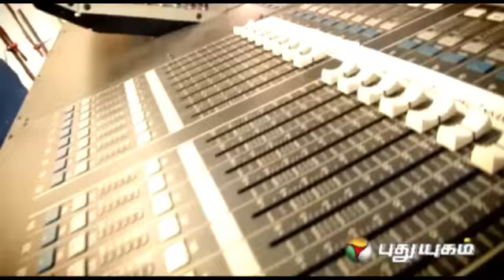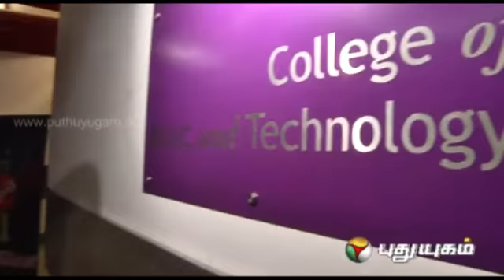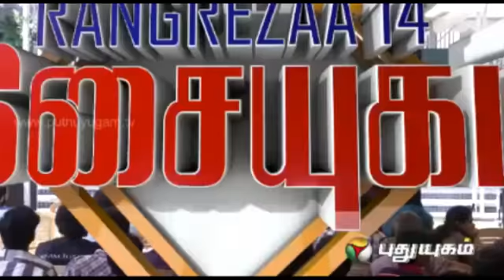Isaiyugam - Rangrezaa 2014 Episode - 1 Part - 1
An exclusive music culture fest took place in KM College of Music and Technology.